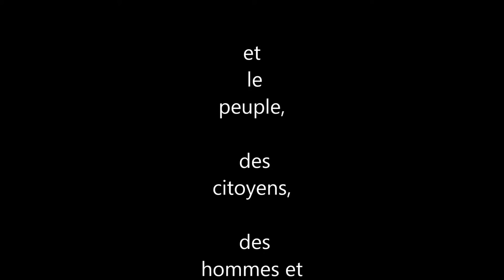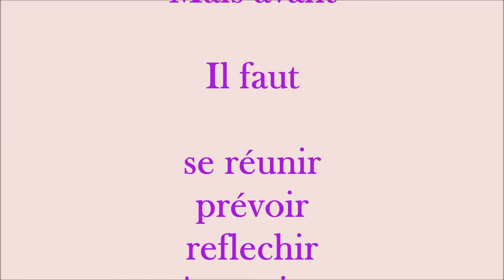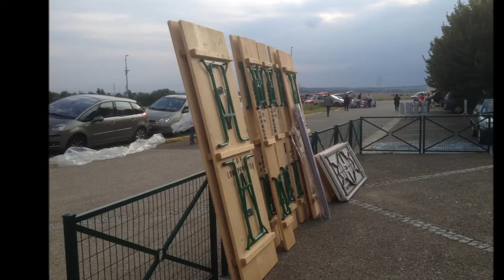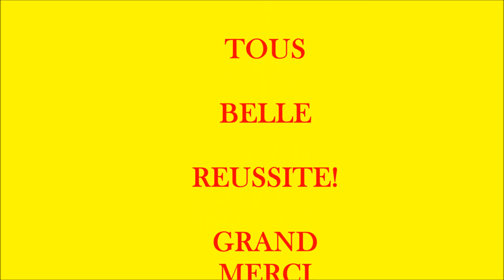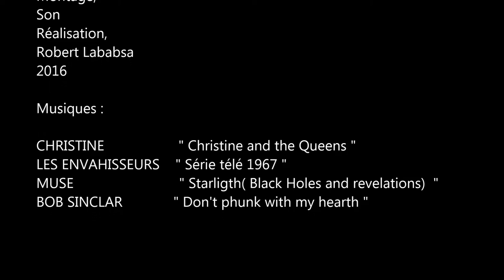Robert Bénévole 2016 COMITÉ DES FÊTES Brocante LONGPERRIER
Longperrier - Dammartin en Goele - Concours FR 3 TV Filme ton Quartier- Ce Concours est ouvert à toute personne physique, âgée d’au minimum 16 ans lors de la soumission du documentaire pour la participation au Concours, résidant en France (Corse et DOM-COM compris), ou dans un pays ou une région francophones d’Europe ou d’Afrique ,réalisateur professionnel ou amateur sans condition d’appartenance à une structure de production préalable, disposant d’une connexion à l’Internet, désireuse d'y participer organisent la cinquième édition du concours « FILME TON QUARTIER ! » (Ci-après le « Concours ») sur le site Internet accessible à l’URL : http:// Le documentaire présenté est une création originale et à l’évidence non fictionnelle. A cet égard, Les ORGANISATEURS se réservent le droit de ne pas prendre en compte des plateaux, des vidéo musiques ou de simples captations de spectacles ou performances.
Le documentaire doit être obligatoirement produit à partir du mois de décembre 2020 et ne doit pas avoir fait l’objet d’une participation à d’autres festivals ou concours. Il est réalisé à l’occasion du Concours.
Il peut toutefois inclure des rushes non montés tournés par le candidat antérieurement au mois de décembre 2020 , à condition qu’il en soit le seul détenteur des droits et/ou qu’il obtienne les autorisations nécessaires pour ce faire.
Le documentaire ne doit pas comporter d’images provenant de documentaires préexistants, diffusés ou non.
Il devra illustrer le thème choisi pour le Concours : « FILME TON QUARTIER ! » et le sous thème de « Avoir 20 ans » et correspondre à l’une des catégories suivantes : niveau 1, 2 ou 3 de la classification signalétique des programmes du CSA issue de sa recommandation du 7 juin 2005 précisant l’article 15 de la loi du 30 septembre 1986, disponible à cette adresse

La durée du documentaire ne devra pas excéder 3 minutes 30 secondes, générique inclus. Le non-respect de la durée imposée est éliminatoire.
 - Briançon  Vidéos engagées - Loisirs - Seine et Marne - Hautes Alpes - 77 - St Mard - OTHIS - France - Découvertes - Insolites - Père Noel
Amour Gloire Beauté Plus Belle la vie PBLV Politique Loisirs Vacances Soleil Confinement Covid19 France TV  TV 5 Monde VFrance TELEVISION Voyage Reve Amitiés Transports SNCF Sports Braincon Justice Mairie Comité des fêtes Danse Concert Bricolage Cuisine Recette Vecu Realité Vrai Nouvelle Vie Sincerite Honneteté
Rire Sourire Coeur Chemin fer vapeur Aeroport Roissy Charles de Gaulle Guerre Hitler Caen Memorial Quartier